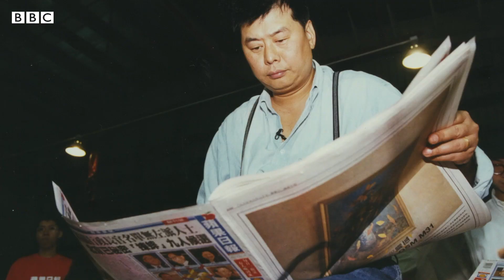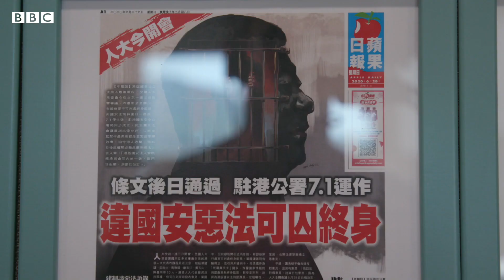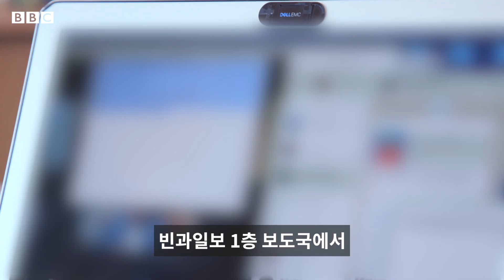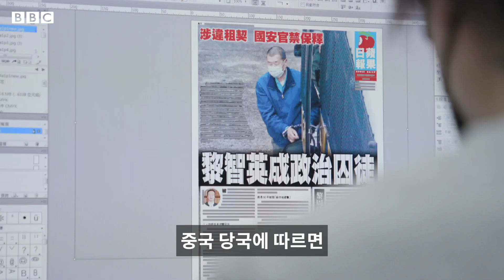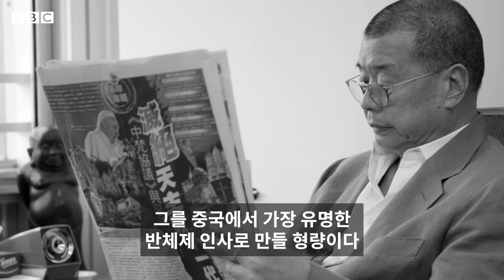홍콩 억만장자의 마지막 '자유인' 인터뷰 - BBC News 코리아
지미 라이는 홍콩의 갑부이자 반중 성향 매체 빈과일보의 사주다.

그는 지난 16일 두 차례 불법시위에 참가한 혐의로 징역 1년 2월을 선고 받았다. 홍콩 국가보안법 위반 혐의로 체포된 인사들 중 가장 거물급이기도 하다.

라이는 자신이 사랑하는 도시를 위해 나서야 할 때라고 굳게 믿는다.

그는 최근 BBC에 전례 없는 인터뷰를 허용했다. 그가 '자유인' 신분으로 진행한 마지막 인터뷰였다.